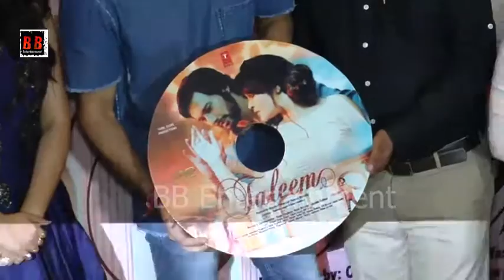Launch Of Music Video Taleem With Neil Nitin Mukesh